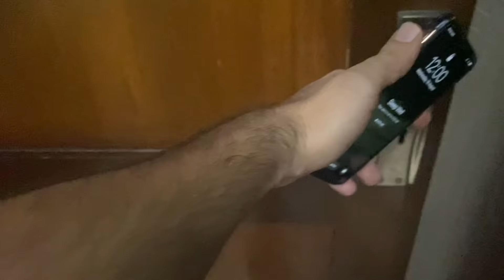Surprising My Sister On Her 16th Birthday | Best Birthday decoration Ideas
In this video surprise my sister on her birthday